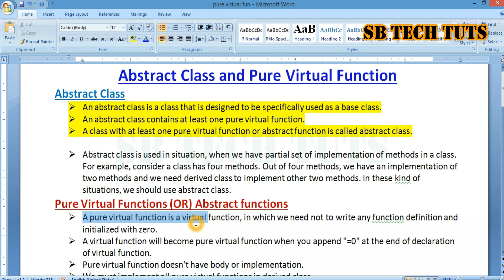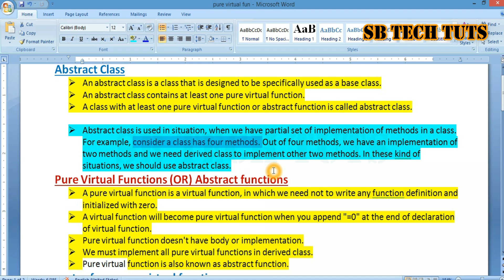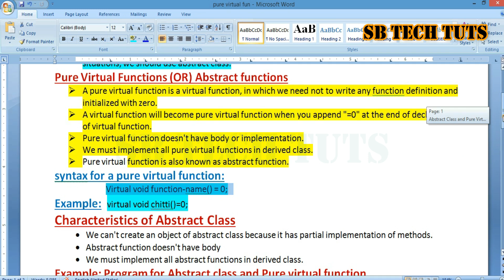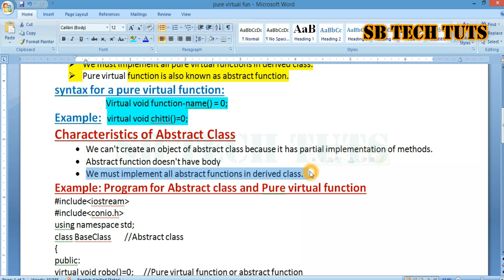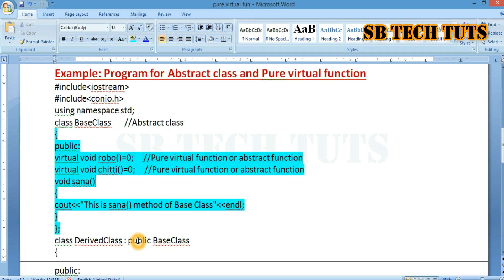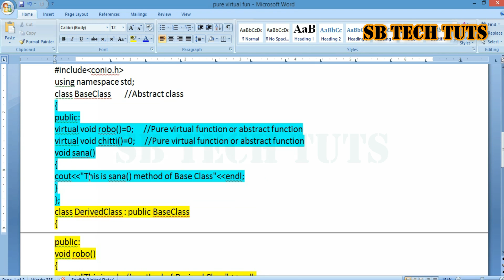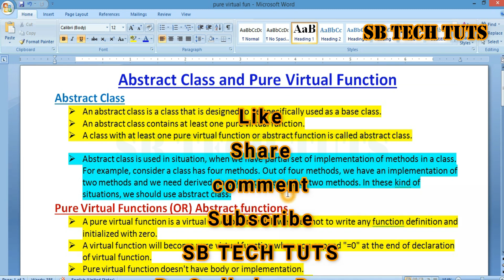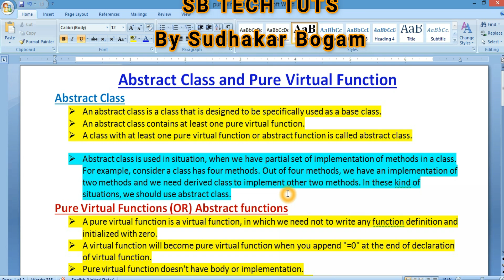Abstract Class and Pure Virtual Function in C++ | C++ Tutorial | Telugu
Abstract class: Abstract class is a class which contains at least one pure virtual function.
Pure Virtual Function : Pure virtual function is a virtual function which as no body and initialized with zero.

C++Programming

abstract class in c++
abstract class
pure virtual function
abstract class and pure virtual function in telugu
sudhakar
bogam
sb tech tuts
C++ tutorial
telugu
abstract class and pure virtual function in c++
c++ programming